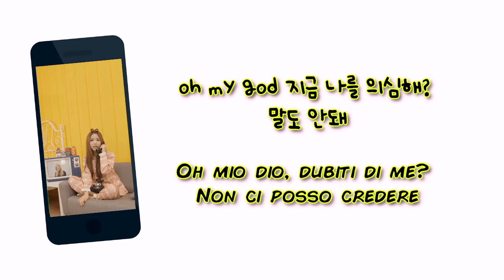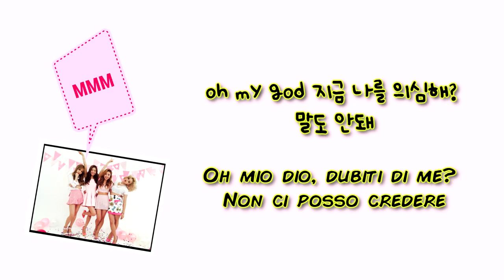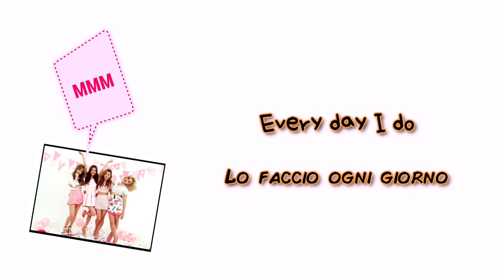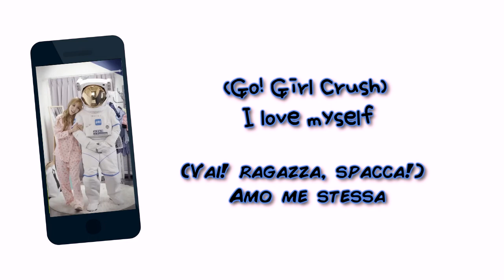[SUB 한/ITA] MAMAMOO (마마무) - Girl Crush (OST #4) [이니시아 네스트 OST]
Crediti a:
▶ ©pecio (montaggio e sottotitoli)
▶ ©ferny (traduzione italiana)